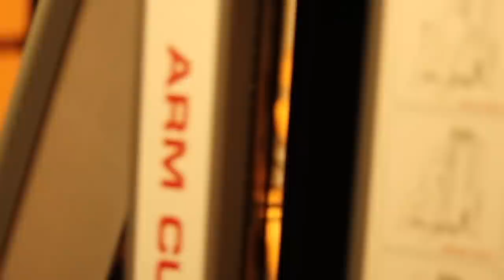ROAD TO 800!!! ACCESSORY WORK || IRREGULAR STRENGTH || JULIUS MADDOX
THE IMPORTANCE OF ACCESSORY WORK TO BUILD OVERALL STRENGTH! CONTINUE WITH ME ON THIS JOURNEY, AS WE ARE ONLY A FEW WEEKS OUT FROM THE BIGGEST LIFT IN THE HISTORY OF MANKIND, OF 363KG/800LB RAW BENCH PRESS!!! IRREGULAR STATE OF MIND! "LET'S GET IT!!"

BEAT produced by @miniproducer
Beats - Anonymous

All Edits, filming & production by Irregular Studios -

Bench Programs and merch available!
**BENCH PROGRAM NOW ON SALE DURING QUARANTINE!**

For speaking engagements, seminars or apparel  visit ;  irregularstrength.com

Hustlebutter.com (CBD LUXE) / promo strength10